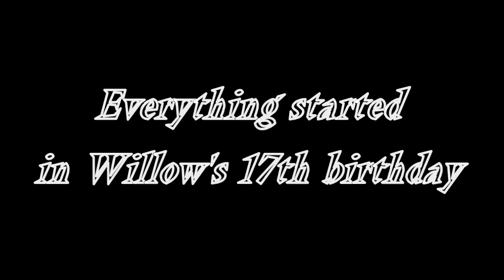Not invisible // Offical trailer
I do not own nothing. READ
Finally I end this! YEAH! So how you can see I changed characters. Now Nina is Demi's friend.
Story:
Ordinary girl Willow has friend called Buffy. But it's only an apearance. Willow can see future of people that she touch. She can do also other things. Buffy is a werewofl.
Willow got letter on her 17th birthday. It was first time.
Suddenly she cought Sam's eye. He is the hottest guy in school. But destiny isn't kind for them.